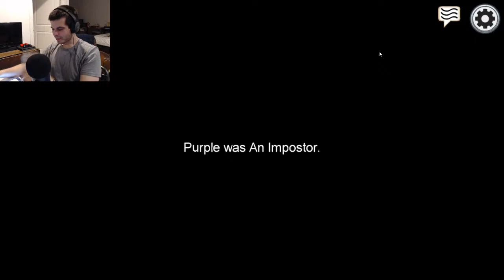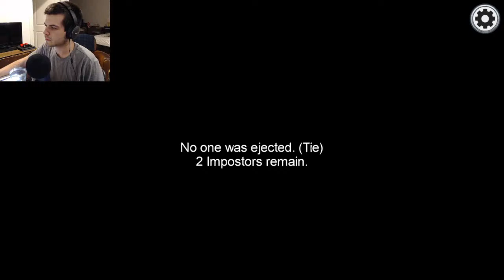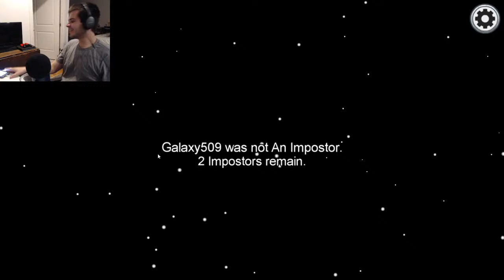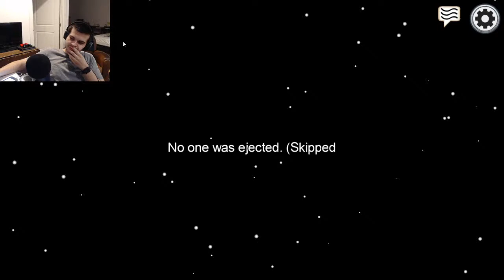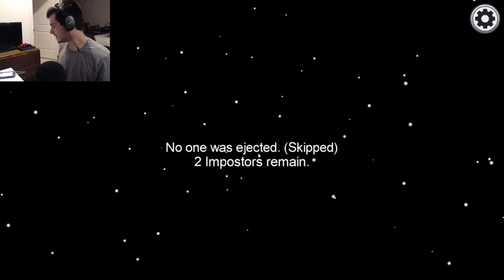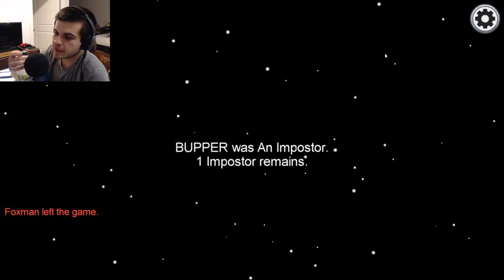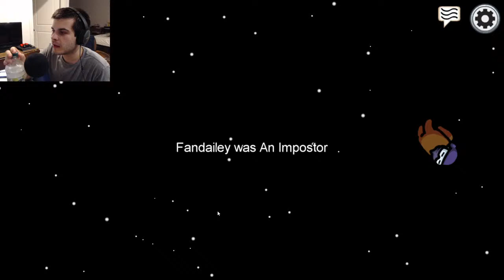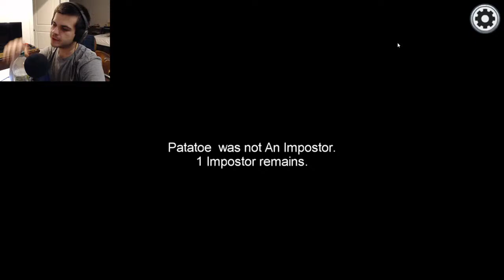I got drunk and played among us...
Thank you to my Patrons:
- German Murrilo
-Charlie Oxley
-Mulder